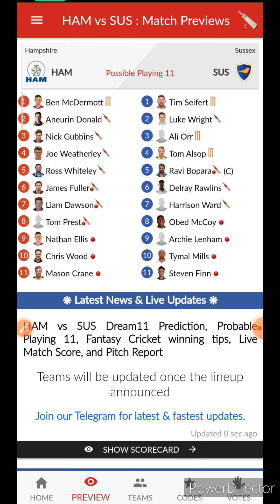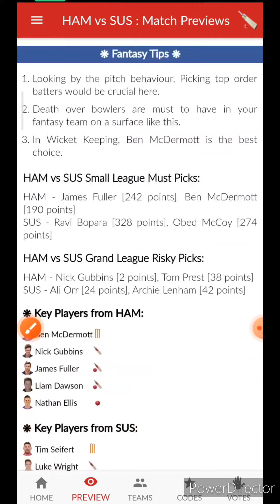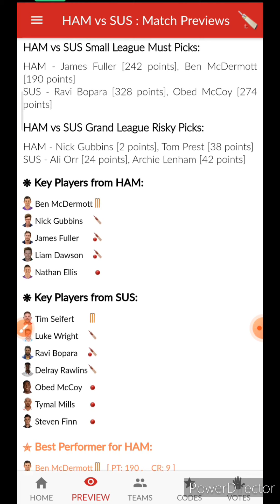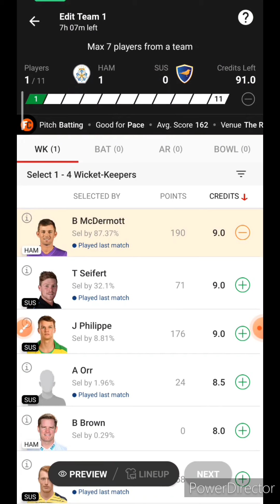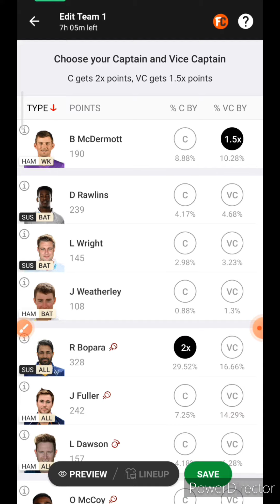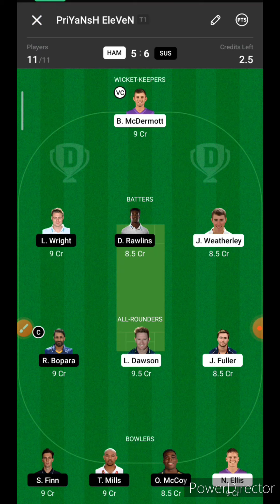HAM VS SUS dream11 predictions | ham vs sus dream11 today | Ham vs Sus T20 blast 2022 dream11 team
Dream11 Fantasy Prediction for HAM VS SUS🔥🔥

Earn Cash -